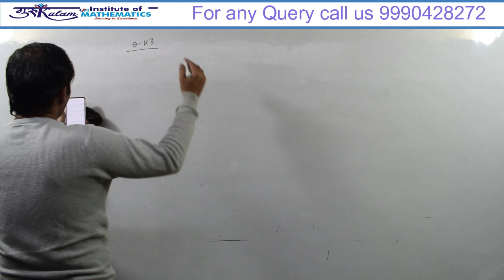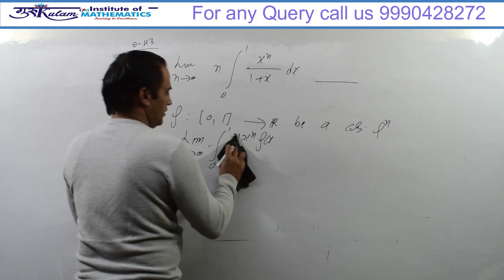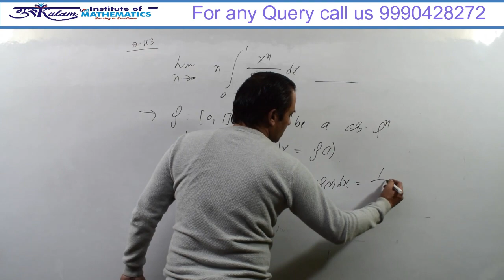Question 43 | IIT JAM 2023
Dive into the detailed solution of Question 43 from IIT JAM 2023. This video provides a clear and concise step-by-step explanation, ensuring you grasp the key concepts and techniques required to tackle this problem effectively. Perfect for last-minute revision and concept reinforcement.